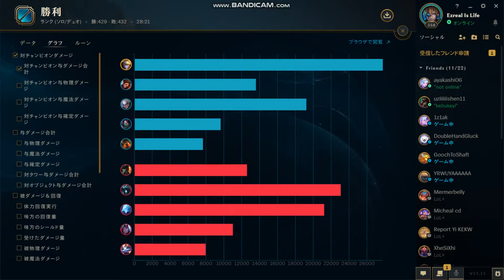When Ezreal Got Way Too Many Buttons To Press (16/5/9)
Two extra defensive items can't save me from dumb decisions